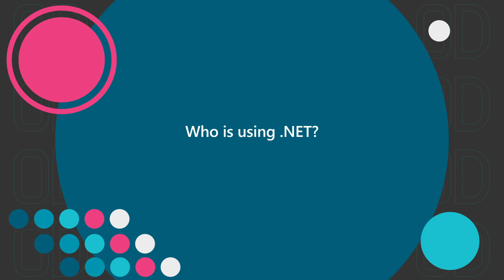Who is using .NET? | One Dev Question